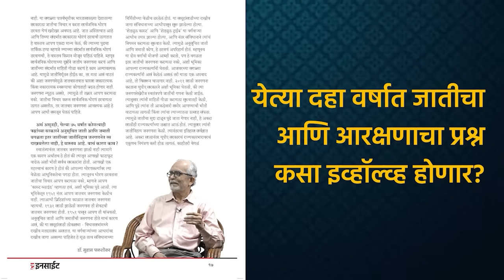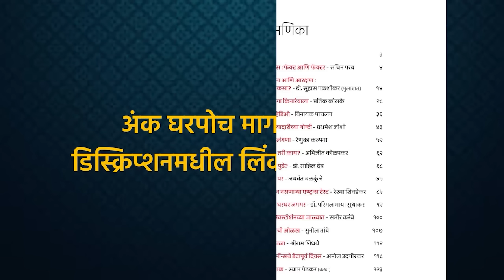२०२४ निवडणूक ; ही असेल मोदींची रणनीती! | Yashwant Deshmukh | EP - 1/2 | Behind The Scenes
भारतातलं राजकारण गेल्या वीस ते पंचवीस वर्षात कसं बदललं? येत्या काळात भारतीय लोकशाही कोणत्या दिशेने जाणार? मतदान करताना भारतीय मतदार कोण कोणत्या मुद्द्यांना महत्त्व देतात? नवीन पिढी मतदान करताना काय विचार करते? जनता काळाप्रमाणे राजकारण्यांनाही बदलण्याची गरज आहे का? २०२४ लोकसभा निवडणुकीत भाजपचे मुख्य मुद्दे कोणते असतील?

सेफॉलॉजिस्ट, सी व्होटर या संस्थेचे संस्थापक यशवंत देशमुख यांची मुलाखत, भाग १

'द इनसाईट' हा दिवाळी अंक खरेदी करण्यासाठी खालील लिंकवर क्लिक करा...